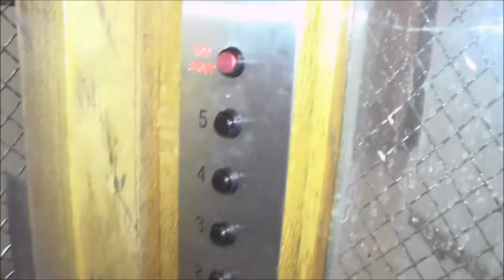Classic traction elevator @ Pilgatan 13, Stockholm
Manufacturer:
Installation year:
Serial Number:
Capacity: _Kg (_lbs.) - _ Persons
Floors: _ =

Location: Pilgatan 13, Stockholm (Kungsholmen) SWEDEN!